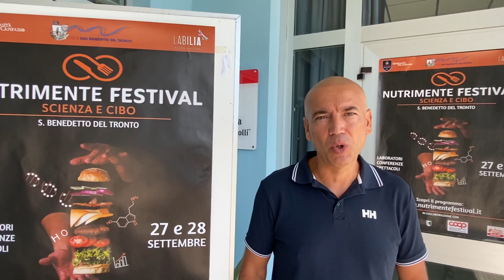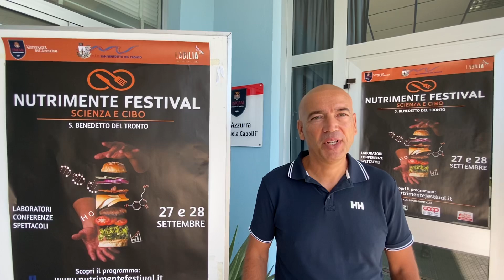è NutriMente Festival all'UniCam e al Mercato Ittico: Prof. Francesco Alessandro Palermo 27 set 2024